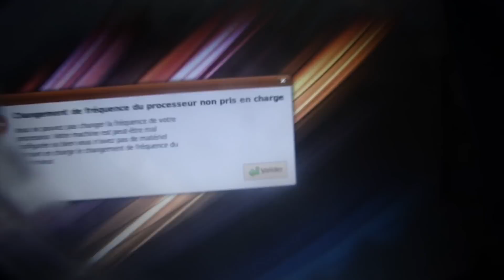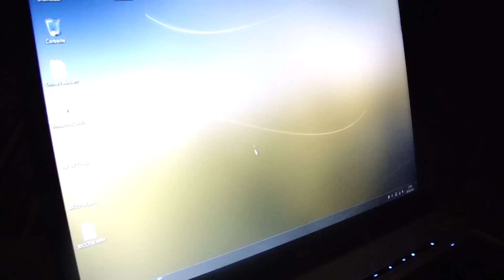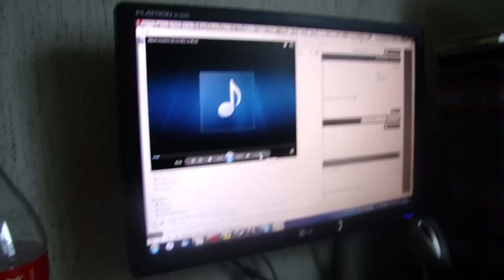Vacances avec Apcros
Vidéo de Noël ! PS: la vidéo du troll au carrefour arrivera bientôt en HD